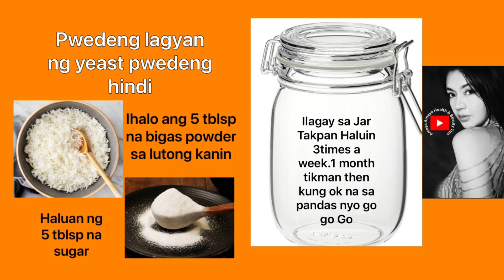Homemade Rice Wine / Paano pag gawa ng Rice Wine